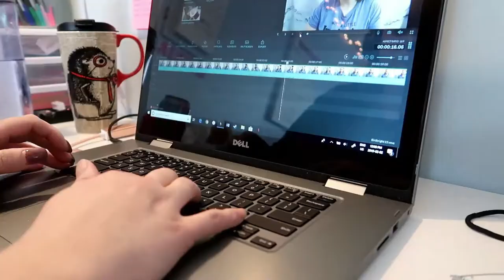I Am Exhausted | February 11, 2020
Definitely starting to feel the week catching up on me. Definitely could use a good sleep in.

Equipment:
Camera: Canon EOS M50
Mic: Rode Wireless Go
Tripod: Manfrotto MTPIXI-B PIXI Mini Tripod
Editing Software: Filmora